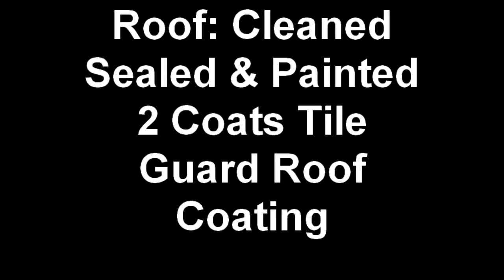tile roof painting tampa,st pete,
roof cleaning & painting in tampa